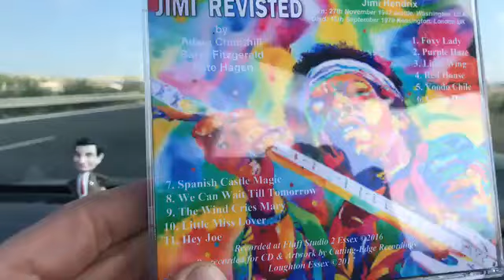Spa wth Paul Adams Pete Hagen playing Jimi Revisted Shine On my Brother,s